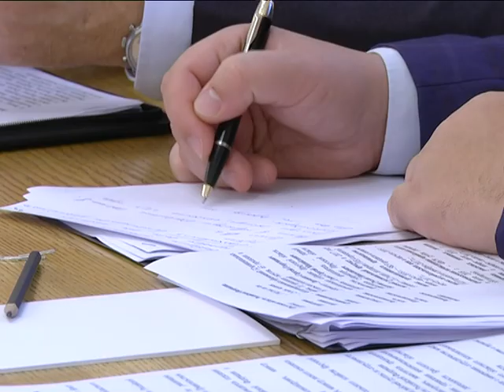2018-11-15 г. Брест. Визит делегации Иркутской области. Новости на Буг-ТВ.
Делегация Иркутской области Российской Федерации на текущей неделе находится в Бресте с официальным визитом. Центральное мероприятие программы пребывания – третье заседание рабочей группы по сотрудничеству Республики Беларусь и Иркутска. Также в ходе визита состоялись форум деловых контактов и посещение ведущих предприятий региона.